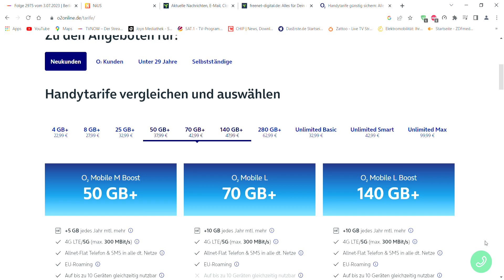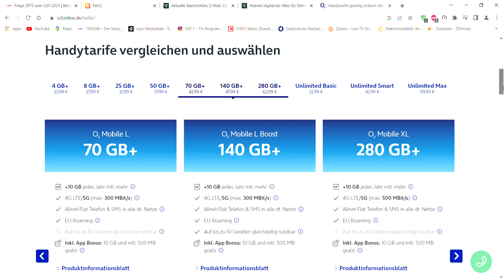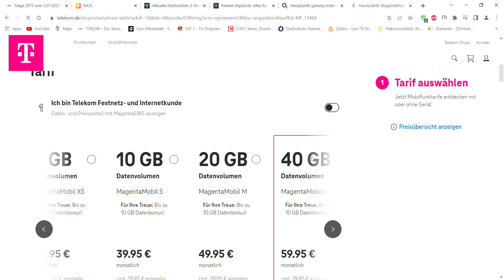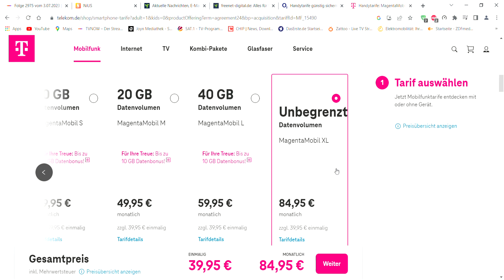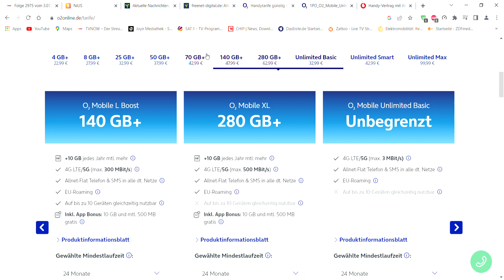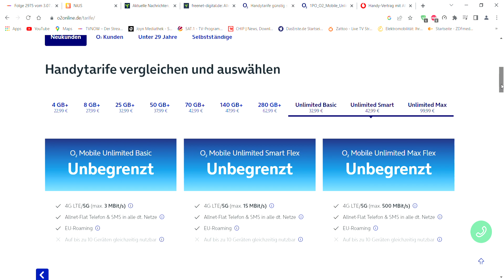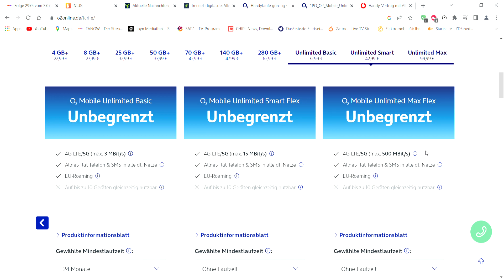Handytarife günstig sichern Alle o2 Smartphone Tarife juni 2023